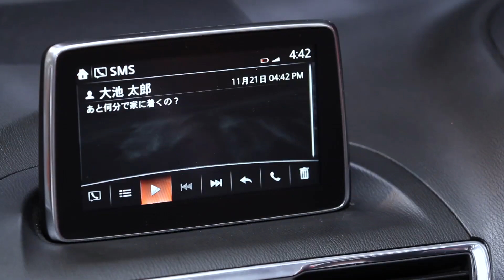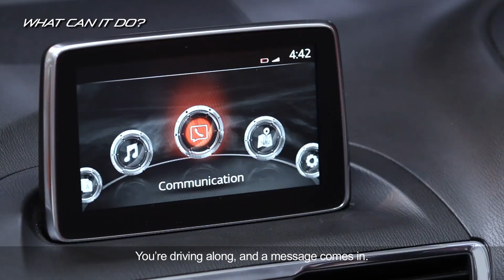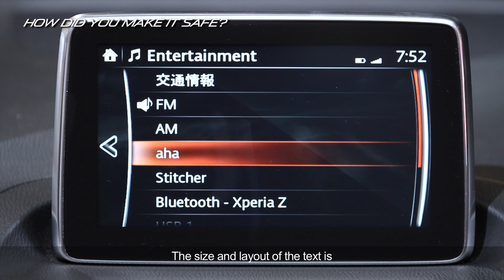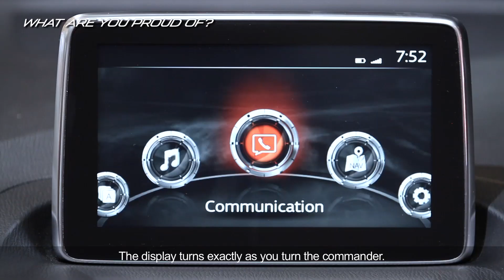Introduction of Mazda MZD Connect system by Taro Oike | AutoMotoTV